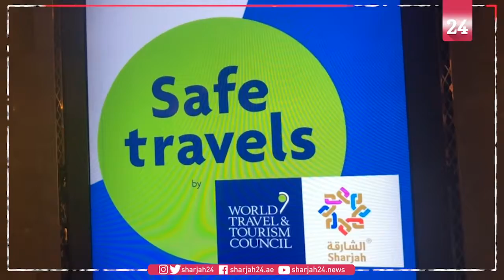سعادة خالد جاسم المدفع يتحدث للشارقة 24 عن ختم "ميثاق السّلامة"